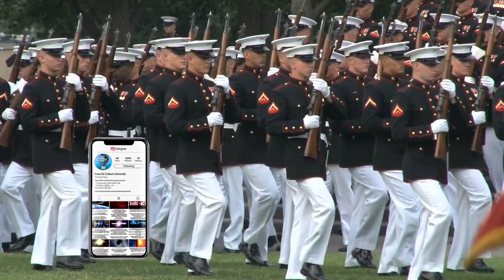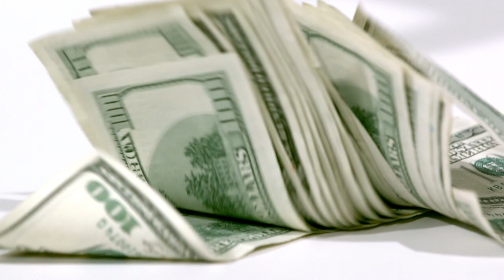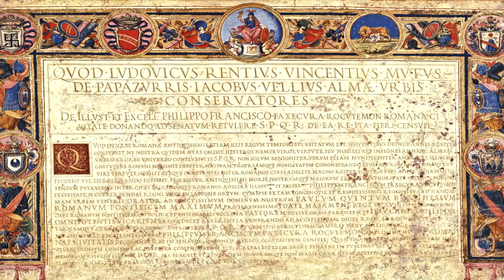Cat Te Costa Sa Inchiriezi o Armata?